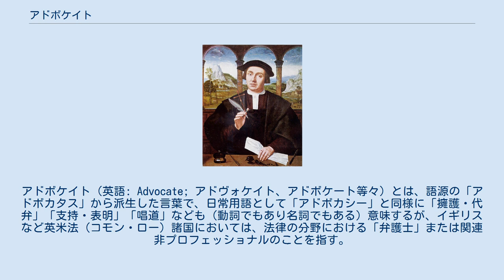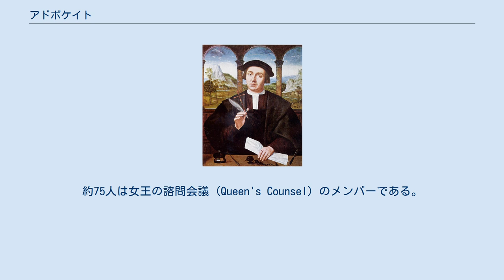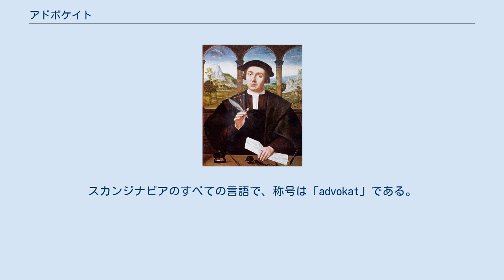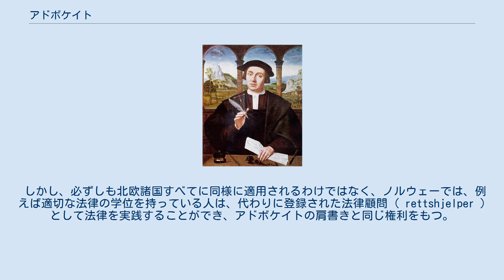アドボケイト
アドボケイト（英語: Advocate; アドヴォケイト、アドボケート等々）とは、語源の「アドボカタス」から派生した言葉で、日常用語として「アドボカシー」と同様に「擁護・代弁」「支持・表明」「唱道」なども（動詞でもあり名詞でもある）意味するが、イギリスなど英米法（コモン・ロー）諸国においては、法律の分野における「弁護士」または関連非プロフェッショナルのことを指す。
 各国の法制度においては、この法律用語は多少異なる意味で使用されている。
イングランド法を元にした区域では、大まかに法廷弁護士 (barrister)や事務弁護士 (solicitor)を指す。
ただ、スコットランド、南アフリカ、イタリア、フランス、スペイン、ポルトガル、スカンジナビア、ポーランド、南アジア、南米の国々では、「アドボケイト」は「上級弁護士」のことを指している。
いくつかの言語では、"Advocate"を、" Adv." とし、爵位のように法の分野での敬称となる。
例えば、アルベリコ・ジェンティリ卿 (Adv. Sir Alberico Gentili) となる。
 より日常的な意味としては、上述の「擁護」や「支持」「代弁」「唱道」、政治家からの（代議員として期待される）「支援」、「他の誰かを助けるために声を上げる事」などを指す。
 アドボケイトの団体 16世紀のアドボケイト。
 アドボケイトはエジンバラのアドボケイト協会 (the Faculty of Advocates)によって運営管理される。
協会には約750人の会員が所属しており、そのうち約460人がアドボケイトを実務として行っている。
約75人は女王の諮問会議 (Queen's Counsel) のメンバーである。
協会は、会長・副会長・会計・書記官と共に秘密投票で毎年選出されている。
 アドボケイトはカツラ、白い蝶ネクタイ、ストラップおよびガウンを裁判所の服装として着用する。
 アドボケイトになる アドボケイトになる過程は「悪魔 (devilling)」と呼ばれ、教師役は「悪魔の主 (devilmaster)」すべての新入生はスコットランドの弁護士、すなわち法学の学士号および法実務の卒業証書を取得し、弁護士としての資格を得るために必要な2年間の研修を修了している必要がある。
それ以外の場合は、他のコモン・ロー管轄の弁護士会（バー）メンバーになる。
 アドボケイトへ加入 「悪魔」の期間の終わりの加入認可は、主任「悪魔の主」が「悪魔（生徒）」がアドボケイトであることにふさわしく適切な人物であること、および「悪魔」がその分野での広範囲の仕事に関わってきたと証明されるか、に依存する。
書面および口頭によるアドボカシーの多くの側面における「悪魔」の能力は「悪魔」の期間に中に評価され、「悪魔」が有能でないと評価された場合、彼または彼女は団体に加盟することはでない。
 北欧諸国には統一された法律専門職があり、法廷で弁護する弁護士とそうでない弁護士を区別していない。
アドボケイトの称号で公認を得るためには、候補者は合法的な学位を持っている必要がある。
認定大学で5〜6年間の法学を学び、さらに資格のあるアドボケイトの後援を受けて（2〜5年間）働いており、法廷での経験も必要である。
資格がある場合、候補者はアドボケイトとして免許証を取得することができる。
これは弁護士と呼ばれるのと同等である。
スカンジナビアのすべての言語で、称号は「advokat」である。
 しかし、必ずしも北欧諸国すべてに同様に適用されるわけではなく、ノルウェーでは、例えば適切な法律の学位を持っている人は、代わりに登録された法律顧問 ( rettshjelper )として法律を実践することができ、アドボケイトの肩書きと同じ権利をもつ。
 英語では、北欧の "advokat" の称号は、"barrister", "lawyer", "attorney-at-law"のすべて同義的に弁護士の意味で翻訳されることになる。